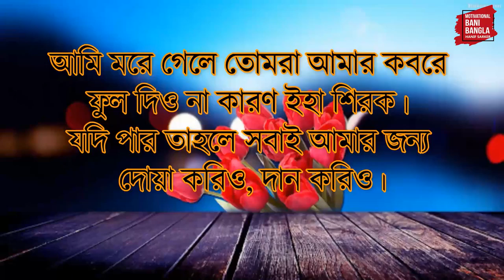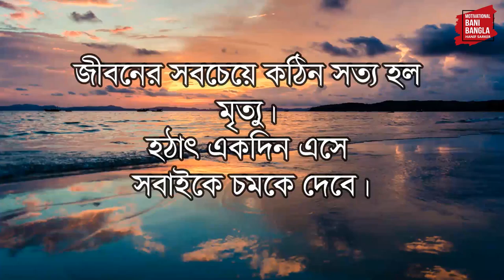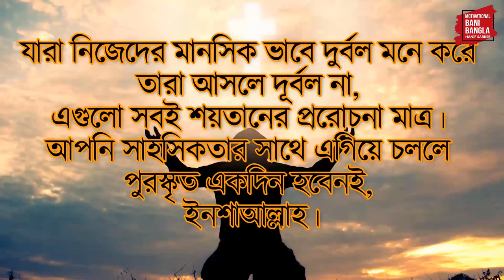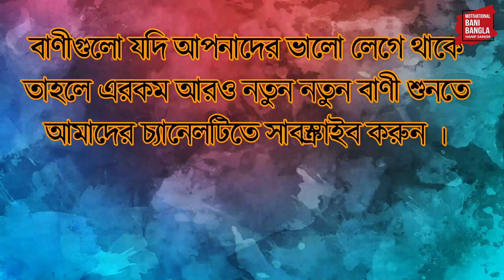পার্থিব জীবন খেলাধুলা মাত্র (Motivation video-96)